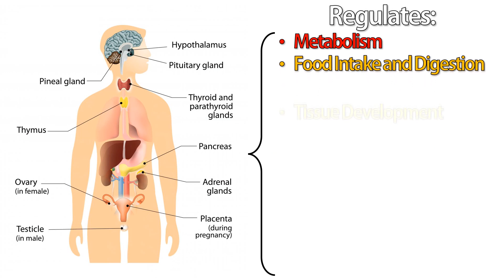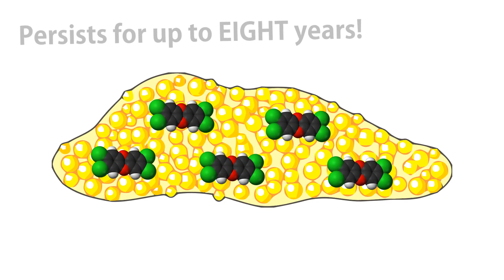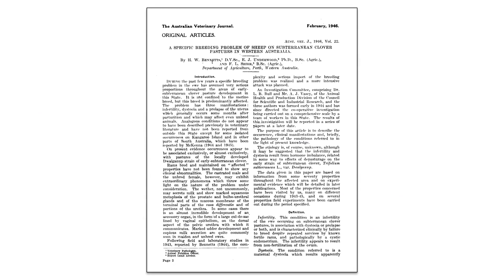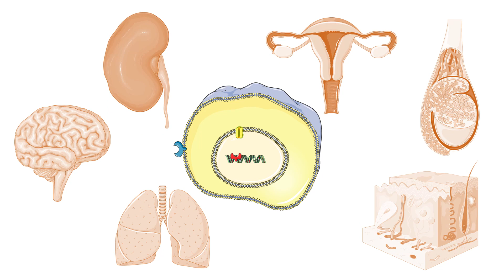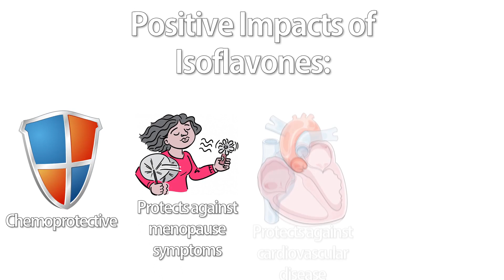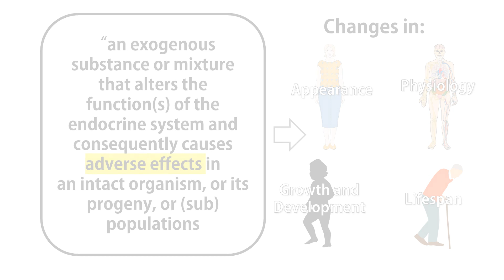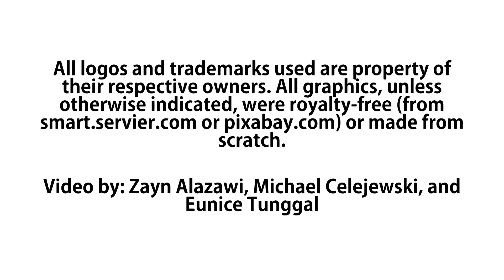Phytoestrogens and Endocrine Disrupting Chemicals (EDCs)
Homeostatic regulation is critical for ensuring the functionality of the human body. Endocrine disrupting chemicals (EDCs) interfere with this process. Since there are many types of EDCs, compounds such as dioxins are indisputably associated with a myriad of health outcomes, while others are debated upon heavily, such as phytoestrogens. This video will discuss isoflavones, which are considered to be among the most estrogenic phytoestrogens, to answer the question of whether isoflavones are truly endocrine disruptors.

This video was made by McMaster students, Zayni-Dean Al-Azawi, Michael Celejewski, and Eunice Tunggal in collaboration with the McMaster Demystifying Medicine Program/

Bennetts, H. W.; Uuderwood, E. J.; Shier, F. L. A SPECIFIC BREEDING PROBLEM OF SHEEP ON SUBTERRANEAN CLOVER PASTURES IN WESTERN AUSTRALIA. Australian Vet J 1946, 22 (1), 2–12.

Casals-Casas, C.; Desvergne, B. Endocrine Disruptors: From Endocrine to Metabolic Disruption. Annual Review of Physiology 2011, 73 (1), 135–162.

Křížová, L.; Dadáková, K.; Kašparovská, J.; Kašparovský, T. Isoflavones. Molecules 2019, 24 (6), 1076.

Patisaul, H. B.; Jefferson, W. The Pros and Cons of Phytoestrogens. Frontiers Neuroendocrinology 2010, 31 (4), 400–419.
in VanPutte, C. L.; Seeley, R. R.; Regan, J. L.; Russo, A. F. Seeley’s Essentials of Anatomy & Physiology, Tenth.; 2019.